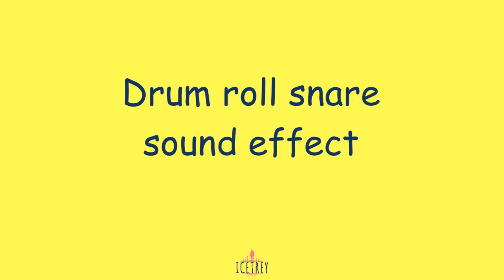Drum roll snare sound effect